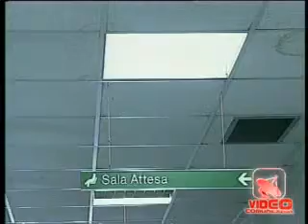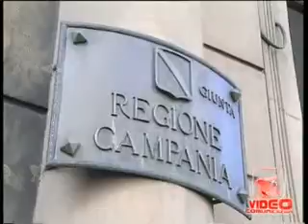Campania - Sanità, incubo chiusura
- Campania - Sanità, incubo chiusura (16.11.11)